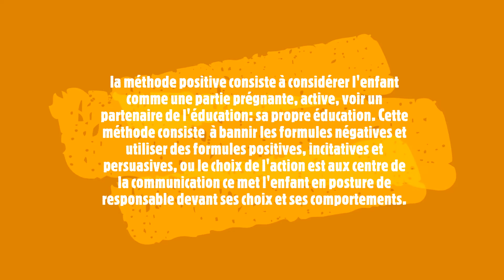La bonne méthode pour l’éducation des enfants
La méthode positive consiste à mettre l’enfant au coeur de l’éducation.. il est à la fois partenaire et objet de l’éducation au lieu d’un sujet qui subit son agir à réagir. La méthode positive et fer de lance de l’éducation moderne qui considère l’enfant comme un être intègre en pleine croissance, et au lieu dd rigidité et dogmes des méthodes anciennes; la souplesse l’empathie, la résilience sont entres autres les chevaux de Troie de cette nouvelle méthode. A vous de la découvrir